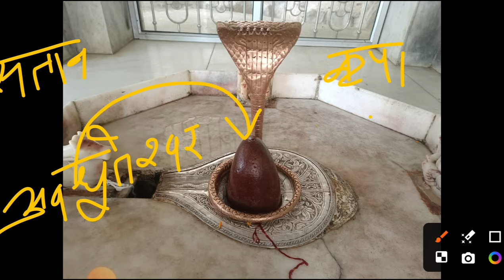सफेद आंकड़े की जड़ निकालने से लेकर पूरा उपाय करने तक का वीडियो। महाशिवरात्री के दिन कर लेना उपाय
safed aankade ki jad kaisi hoti hai संतान प्राप्ति का उपाय प्रदीप मिश्रा जी
सफेद आंकड़े की जड़ से संतान प्राप्ति
Safed aankade ki jad se Santan prapti upay pandit Pradeep Mishra
safed ankde ki jad wala upay
safed aakde ki jad wala upay pradeep mishra
safed akde ka ful
safed aakde ki jad
safed akde ka ped
safed aakde ki jad ka upay
safed aakde ka upay
safed aakde ki jad kaisi hoti h
सफेद आंकड़े का पौधा
सफेद आंकड़े का फूल
सफेद आंकड़े की पूजा कैसे करें
सफेद आंकड़े का झाड़
सफेद आंकड़े की जड़ की विधि
सफेद आंकड़े की जड़ का उपाय
सफेद आंकड़े का पौधा कैसे होता है
सफेद आंकड़े का उपाय
सफेद आंकड़े की
सफेद आंकड़े की जड़ का प्रयोग कैसे करें
सफेद आंकड़े की जड़ का उपाय बताइए प्रदीप मिश्रा जी
सफेद आंकड़े की जड़ का उपाय बताइए
सफेद आंकड़े की जड़ का उपाय कैसे करें
सफेद आंकड़े की जड़ वाला उपाय

Cover topic:-
safed aankade ki jad kaisi hoti hai
safed aakde ki jad kaisi hoti hai
safed aakde ki jad safed aakde ki jad kaisi hoti h
safed aakde ki jad pradeep mishra
safed aankade ka ped kaisa hota hai
aankade ki jad kaisi hoti hai

putra prapti by pradeep mishra

1) This video has no negative on the original works(It would actually be positive for them).
2) This video is also for teaching purposes.
3) Original Content is transformed to create unique Videos.
4) I only used bits and pieces of videos to get the point across where necessary...